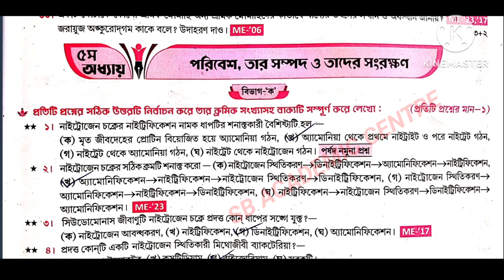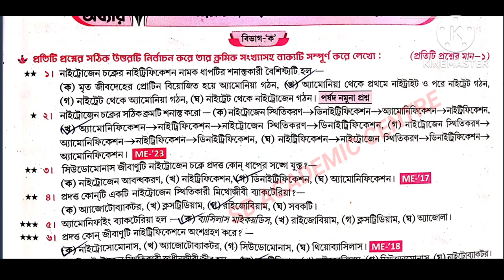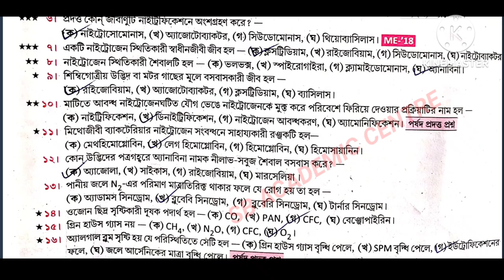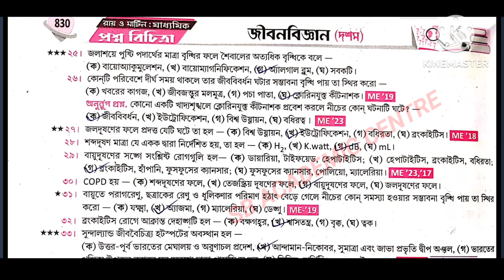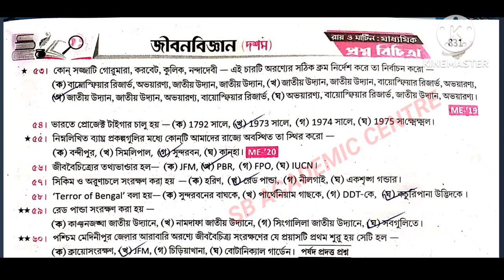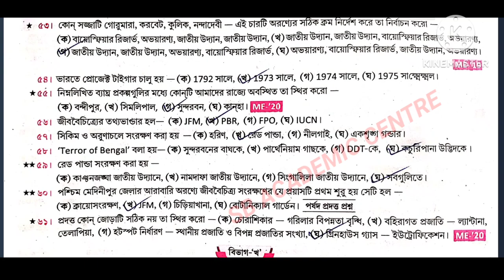Madhyamik Life science Suggestion 2024 // 5th chapter //Roy Martin prosno bichitra 2024 //Class 10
মাধ্যমিক জীবন বিজ্ঞান প্রশ্ন ও উত্তর

পরিবেশ, তার সম্পদ এবং তাদের সংরক্ষণ (পঞ্চম অধ্যায়) | Madhyamik Life Science Question and Answer

মাধ্যমিক জীবন বিজ্ঞান প্রশ্ন ও উত্তর : পরিবেশ, তার সম্পদ এবং তাদের সংরক্ষণ (পঞ্চম অধ্যায়) Madhyamik Life Science Question and Answer

 মাধ্যমিক জীবন বিজ্ঞান – পরিবেশ, তার সম্পদ এবং তাদের সংরক্ষণ (পঞ্চম অধ্যায়) প্রশ্ন ও উত্তর | Madhyamik Life Science Question and Answer নিচে দেওয়া হলো। এই দশম শ্রেণীর জীবন বিজ্ঞান প্রশ্ন ও উত্তর – WBBSE Class 10 Life Science Question and Answer, Suggestion, Notes – পরিবেশ, তার সম্পদ এবং তাদের সংরক্ষণ (পঞ্চম অধ্যায়) থেকে বহুবিকল্পভিত্তিক, সংক্ষিপ্ত, অতিসংক্ষিপ্ত এবং রোচনাধর্মী প্রশ্ন উত্তর (MCQ, Very Short, Short,  Descriptive Question and Answer) গুলি আগামী West Bengal Class 10th Ten X Life Science এক্সামিনেশন

পরিবেশ তার সম্পদ এবং তাদের সংরক্ষণ পঞ্চম অধ্যায় মাধ্যমিক জীবন বিজ্ঞান